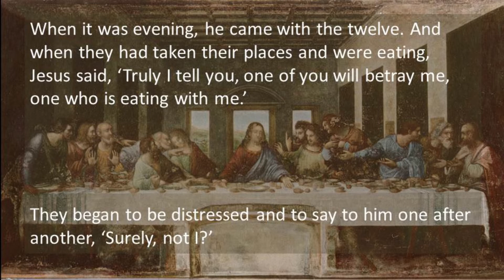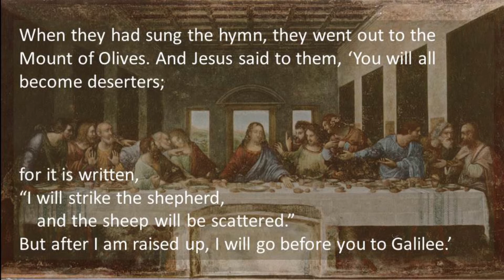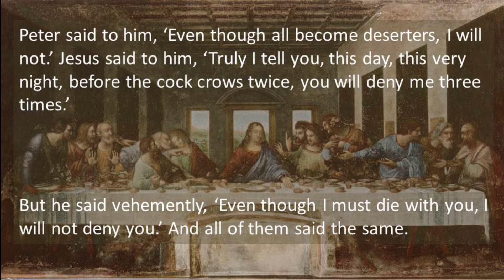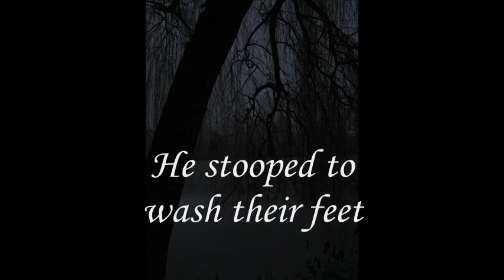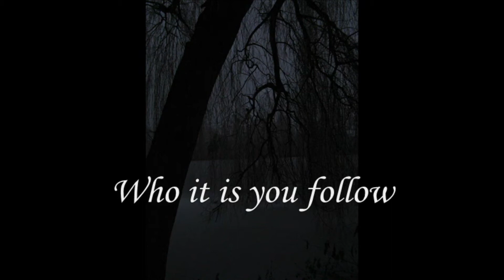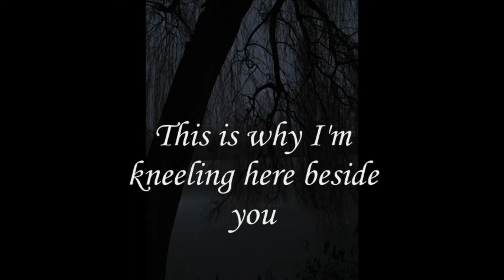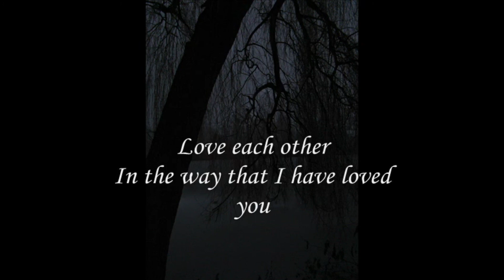Lent Reflection for 14th April 2022 (Repost from 2021)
Rev Viv Gasteen reflects on the Last Supper.